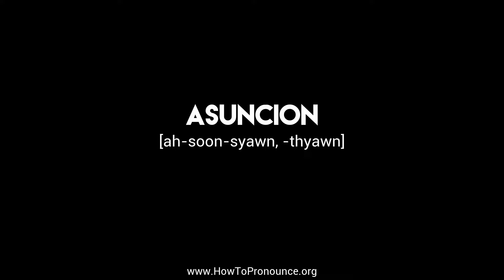How to Pronounce "asuncion"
Learn the proper pronunciation of "asuncion"